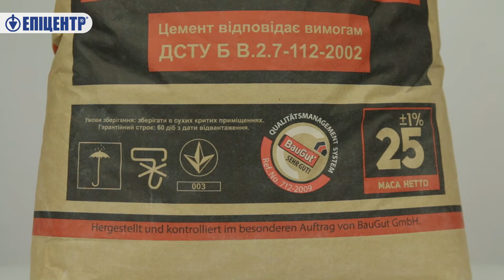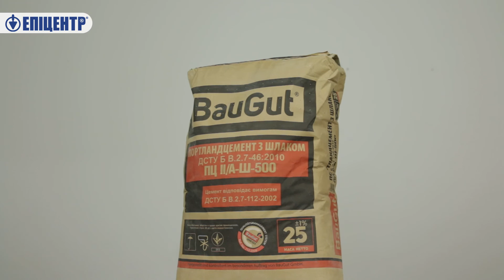Цемент BauGut ПЦ II/А-Ш 500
Портландцемент ПЦ II/А-Ш 500 вважається одним із найміцніших цементів. Цей будівельний матеріал застосовується у виготовленні різних будівельних сумішей, у зведенні несучих збірних бетонних стін і залізобетонних конструкцій, а також ефективний при проведенні аварійних ремонтних та відновлювальних робіт.
Цемент М-500 характеризується високою міцністю, довговічністю, водостійкістю та морозостійкістю. При затвердінні матеріал витримує навантаження від 500 кг на квадратний сантиметр.
Цемент ПЦ II/А-Ш 500 призначений для:
бетонування масивних конструкцій – фундаментів, колон, сходових прольотів, плит перекриття;
влаштування стяжок/підлог/садових доріжок;
внутрішніх та зовнішніх штукатурних робіт;
створення каналізаційних конструкцій.